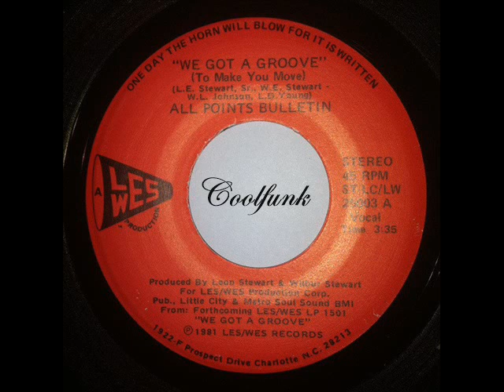All Points Bulletin - We Got A Groove (7 inch 1981)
We Got A Groove (To Make You Move)